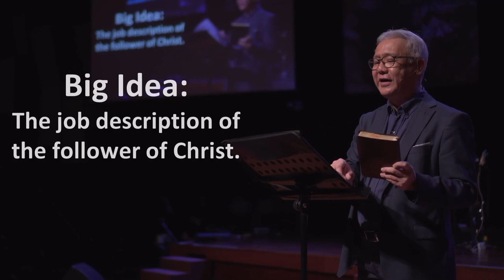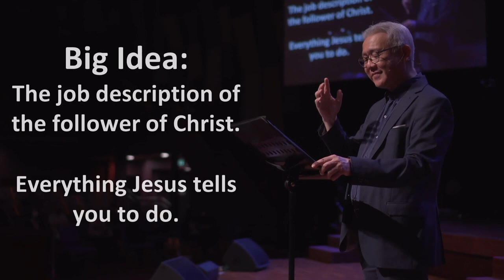Giving of our lives - Pr Chris Kam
Big Idea: The job description of the follower of Christ.